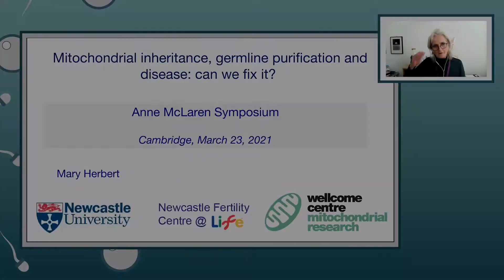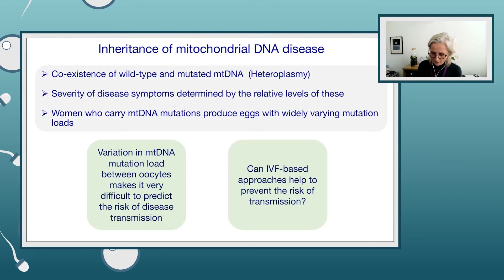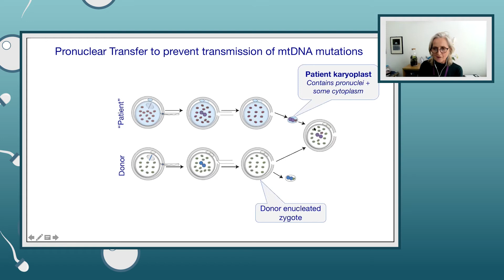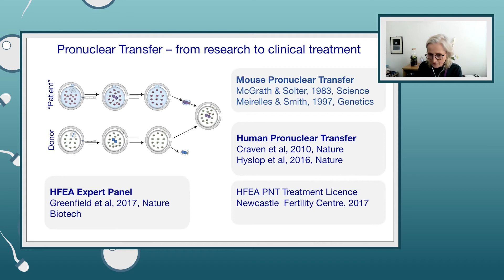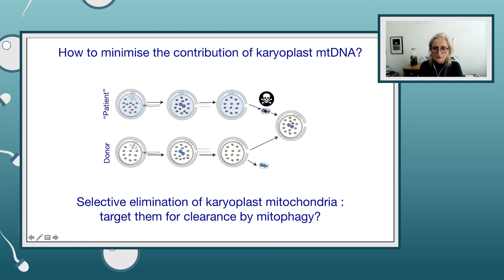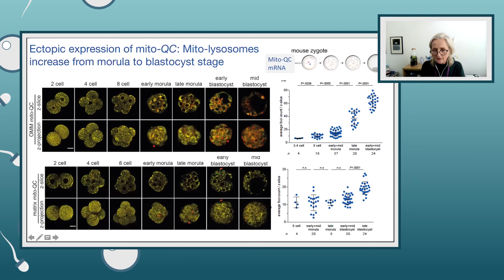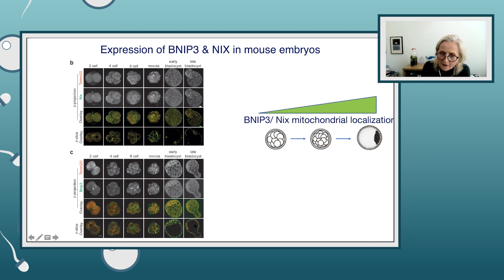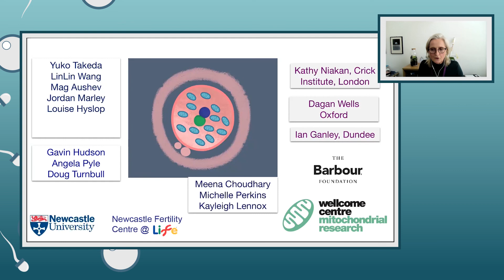‘Mitochondrial inheritance, germline purification and disease: can we fix it?’ (Mary Herbert)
On 23 March 2021, the second Anne McLaren Symposium was held, on the theme 'Synthetic gametes and germline development for science and society'.

This video contains the presentation ‘Mitochondrial inheritance, germline purification and disease: can we fix it?’, which was given by Professor Mary Herbert (University of Newcastle).